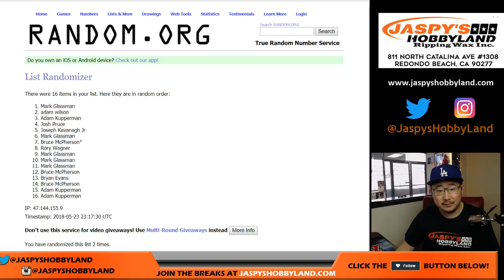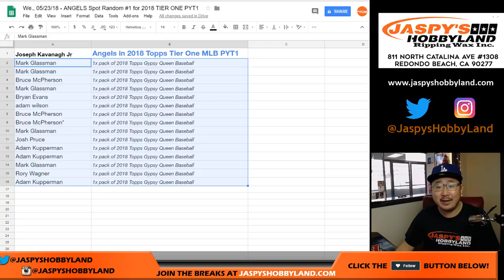We., 05/23/18 - ANGELS Spot Random #1 for 2018 TIER ONE PYT1